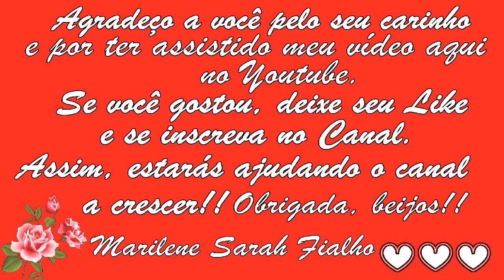Acaba com Ronco, Infecção no Sangue e no Intestino Tratamento Caseiro 💖 MARILENE SARAH FIALHO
🌹 DEIXE O SEU LIKE PARA AJUDAR O CANAL A CRESCER!

Bjss 💖💖🌺🌺